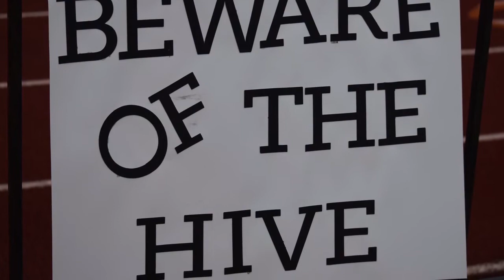trim 02EC84F7 0119 4EAD B98C CD16199E3941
2017 Kemp K-2nd Grade Jackets are SUPER BOWL Bound Music by T Powell I'm A Beast and Clear Eyes Full Heart Can't Loose. Pictures by Taylor Herring.